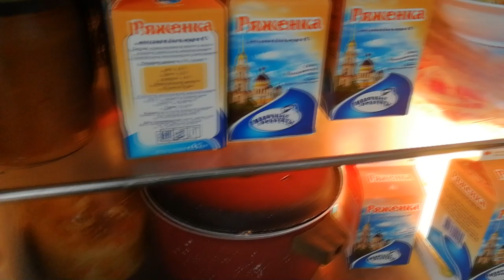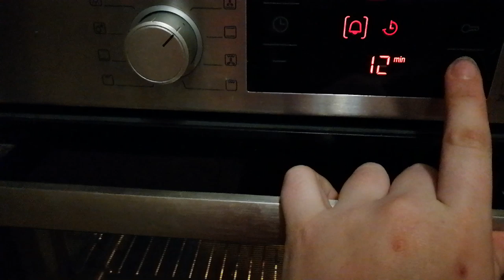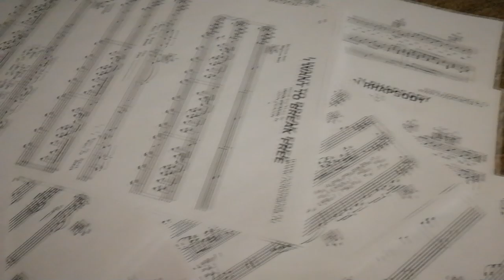НЕДЕЛЯ ВЛОГОВ//работа по жердям и прыжки #1